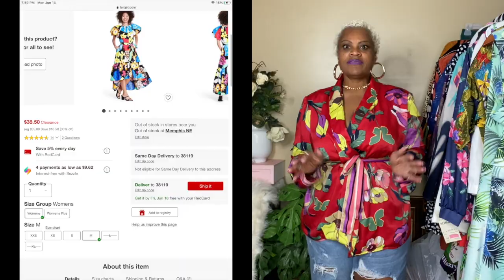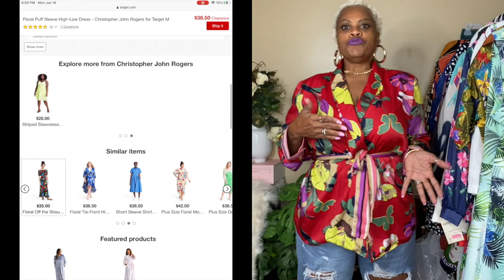CHRISTOPHER RODGERS INSPIRED THRIFT HAUL:GOODWILL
HI GUYS, I AM SO EXCITED TO BE BACK AND CHAT WITH YALL... ANYWAY I COULD NOT WAIT TO DO THIS HAUL I HOPE YOU GUYS ENJOY ! PLEASE DROP ME A LINE TO LET ME KNOW WHAT YALL THINK.